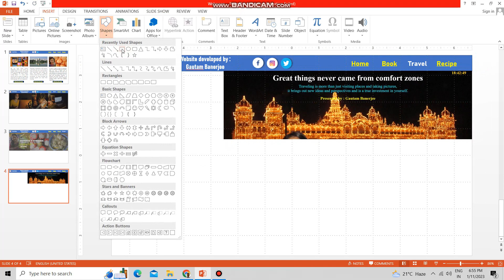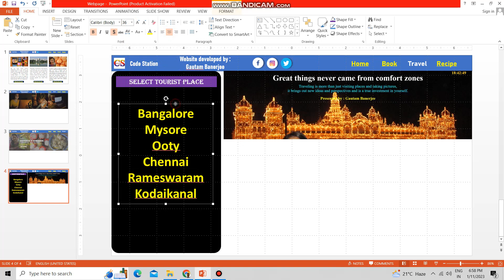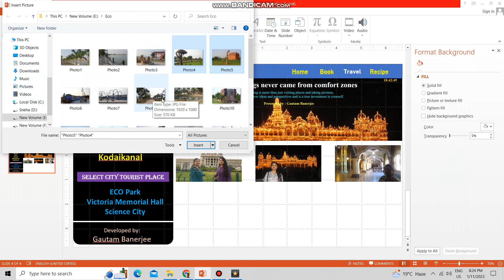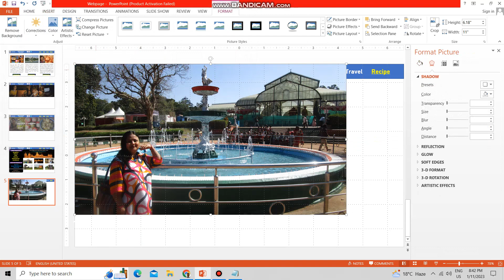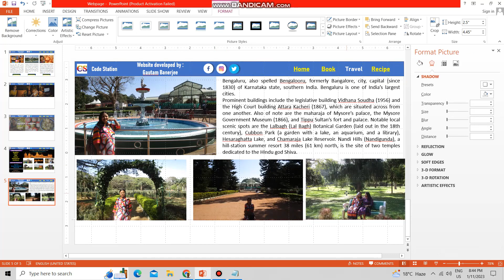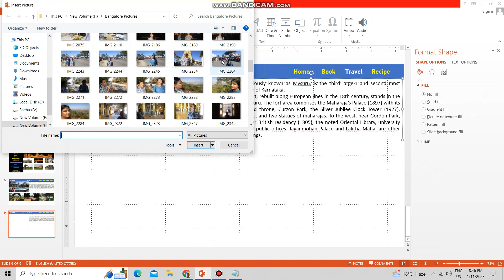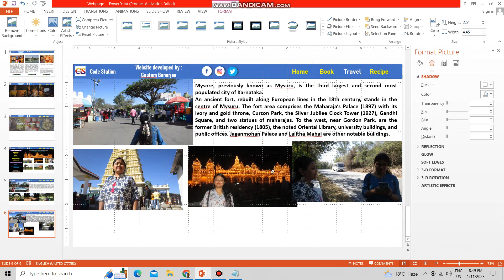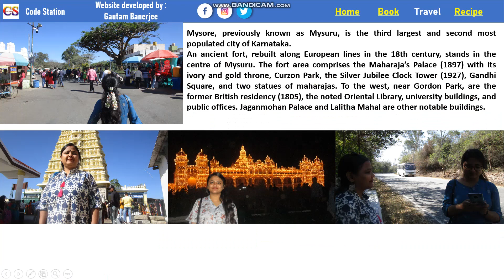Clickable Menu Driven Website developed by Powerpoint | Part 2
A PowerPoint slideshow (PPT) is a presentation created on software from Microsoft that allows users to add audio, visual and audio/visual features to a presentation. PowerPoint is included in Microsoft Office, making it one of the most well-known and widely used brands of presentation software.
A PowerPoint slideshow is also known as a PowerPoint presentation.

Thanks